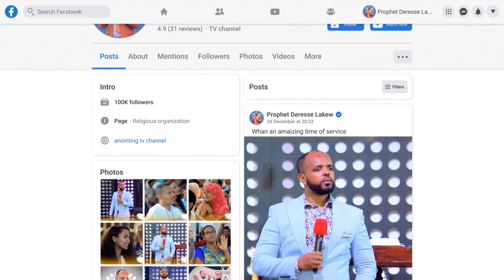አቤት ምህረትህ |ልዩ አምልኮ ጊዜ ከዘማሪ ይትባረክ ታምሩ ጋር || ANOINTING TV WORSHIP NIGHT@yitbarektamiruofficial5543​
ADDRESS
BISHOFTU-DEBREZEIT
/ETHIOPIA/